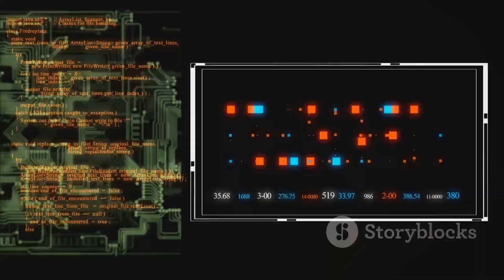AMD's Next-Gen GPU: The Ray Tracing Challenge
In this video, we delve into AMD's highly anticipated next-gen GPU and the challenges they are facing in enhancing their ray tracing capabilities. Join us as we explore the advancements, setbacks, and what the future holds for AMD in the world of graphics processing.

OUTLINE:

00:00:00 The GPU Conundrum
00:02:08 The Ray Tracing Challenge
00:04:09 Potential Solutions
00:06:03 The Bigger Picture
00:07:48 Summing It Up